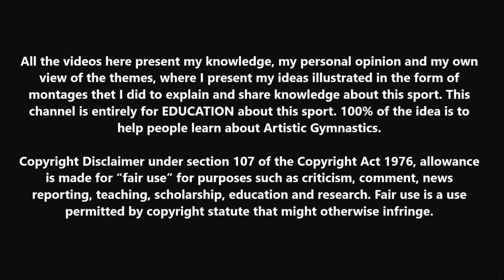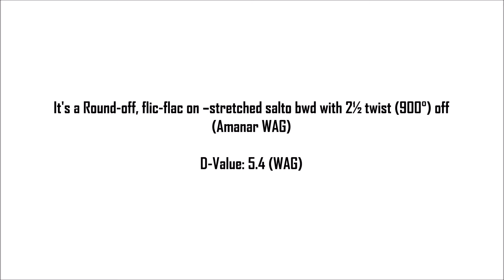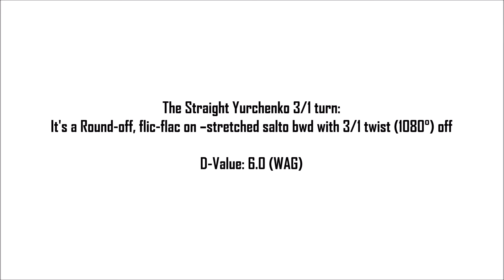All the Stretched Yurchenko Vaults in the CoP (2025-28)